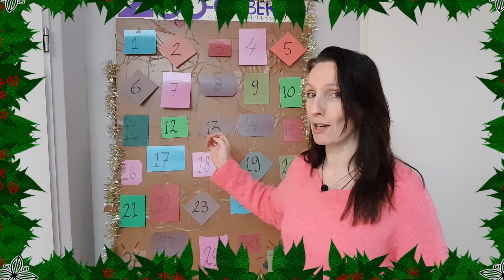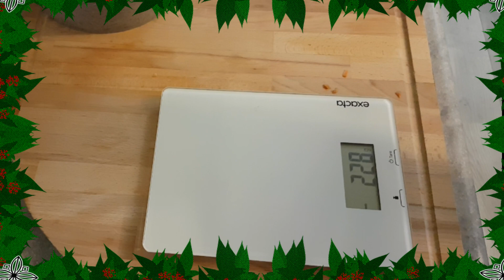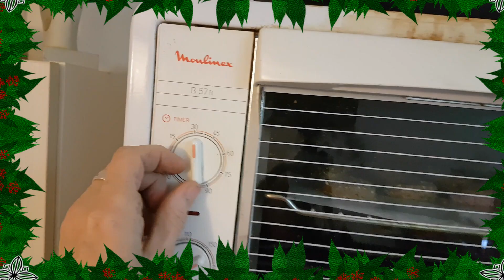Cavia/ konijnen KOEKJES BAKKEN 🎄6🎄 ZOO-CEMBER 2018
In deze video ga ik eenvoudige cavia koekjes bakken.
de 6e dag van de december challenge.Er stond ook nog bezoek aan de deur!! :-)  RECEPT:
-1 kleine wortel
-een halve of kleine banaan
-1 eetlepel water
- 100 gram cavia of konijnen brokjes
-100 gram havermout

let op koekjes zijn extraatjes,geef er niet te veel van.
🌸Hallo allemaal! :-) leuk dat je kijkt.
Welkom bij de ZOO FAMILIE
Elke woensdag en vrijdag een nieuwe video om 16:30u
Ik heb series op mijn kanaal, zet ik een asieldier in het zonnetje.Ga ik langs bij kijkers die over hun dier willen vertellen en vlog ik over mijn leven met mijn eigen dieren.
Met tips en educatie.Af en toe een livestream.

Als je mij en de dieren wilt steunen kun je ook doneren via mijn paypal button.
Zo kan ik nog meer voor de beestjes doen.
Nog geen 18,dan wel met toestemming van ouders/verzorgers!!

Ik sta zeker open voor leuke samenwerkingen,neem dan even contact met mij op.
Heb je nog leuke ideeën of suggesties laat dan zeker een berichtje achter.

Je helpt mij en de diertjes er mee en het is gratis.

Veel kijkplezier op mijn kanaal.

Ik heb op dit moment...3 katten (Tobias,Sjoerd en Maarten ) ,2 schildpadden(Cleo en Polly),2 soorten wandelende takken, reuzenslakken,aquarium met vissen garnalen en appelslakken,5 cavia`s,10 gerbils,4 muizen, 3 hamsters, een gekko, een miljoenpoot en sissende kakkerlakken.

De meeste dieren komen uit de opvang,

🌸Video bewerkt met Movavi Video Suit 17 plus

Intro zelf gemaakt.
Afkomstig van Free songs to use /Frequency

Muziek in de video`s afkomstig van You Tube music library